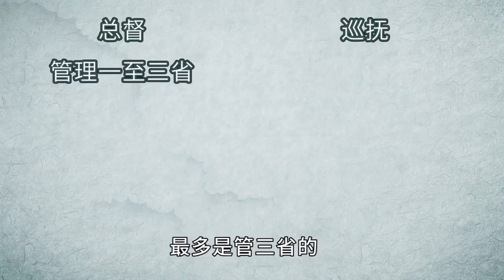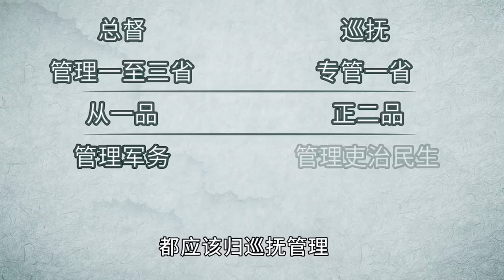【毛立平老师】清朝“总督”和“巡抚”，二者是什么关系？【答疑·毛立平11】